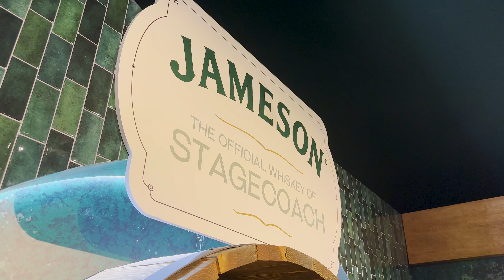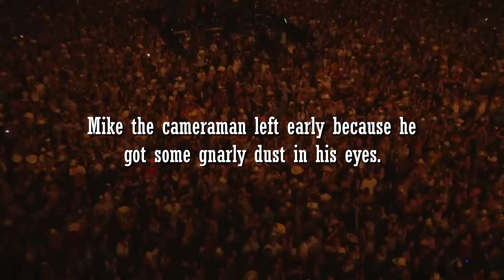STAGECOACH 2023 VLOG | What It's Like Going For The First Time!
STAGECOACH did not disappoint for us first timers!
Definitely recommend anyone who's "country-curious" to put Stagecoach Music Festival on your bucket list!
It's so different than Coachella even though it's held on the same festival grounds as Coachella.